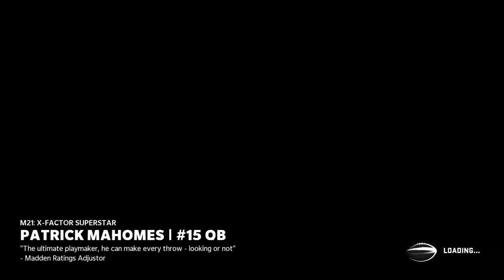The NFC Title Game: Vikings Vs Cardinals (Rebuild Empire)